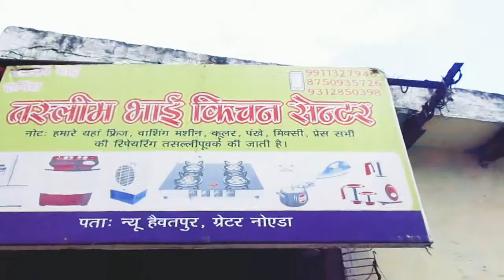Tasleem bhai kitchen centre | noida | ghaziabad | NCR | rd1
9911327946 add. New haibatpur noida